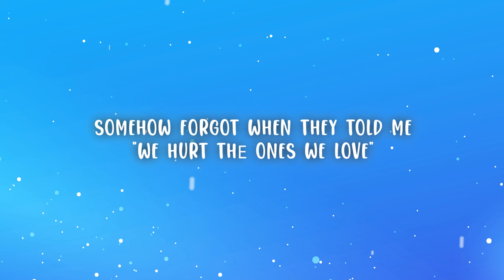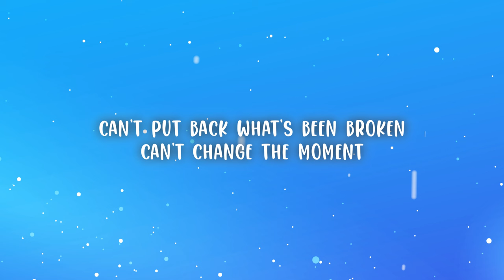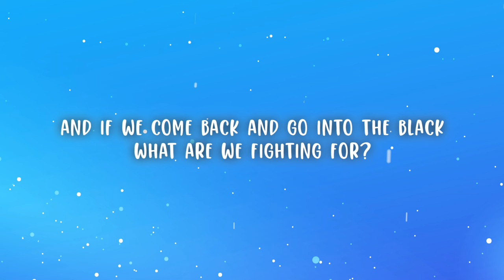Linkin Park - Friendly Fire (Lyrics)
Linkin Park - Friendly Fire

(Lyrics):
[Verse 1: Chester Bennington]
Tell me the words I've forgotten
What we were fightin' for
Starin' right into the darkness
Through an empty open door

[Pre-Chorus: Chester Bennington]
Can't put back what's been broken
Can't change the moment
We went too far

We're pulling apart for no reason
We're pulling a trigger in a useless war
And if we come back and go into the black (Black)

I was supposed to protect you
No matter what's to come
Somehow forgot when they told me
"We hurt thе ones we love"

[Pre-Chorus: Chester Bennington]
Can't put back what's been brokеn

And if we come back and go into the black
What are we fighting—?

[Post-Chorus: Chester Bennington]
It's just friendly fire, fire
Fire, fire

We're strangers in between the darkness
Diving underneath
I'll find you out on the horizon
We'll never be enemies

[Post-Chorus: Chester Bennington]
Fire, fire
Fire, fire
Fire, fire